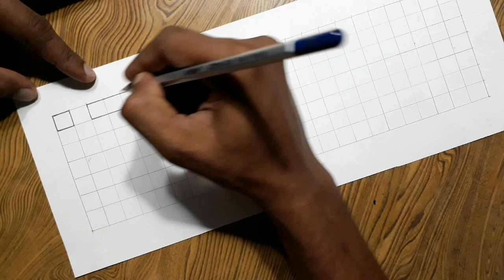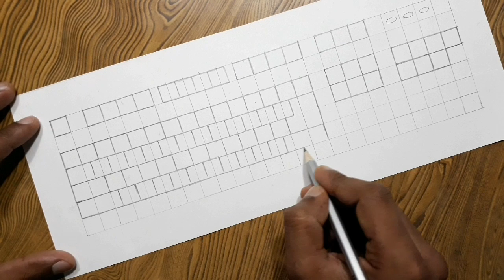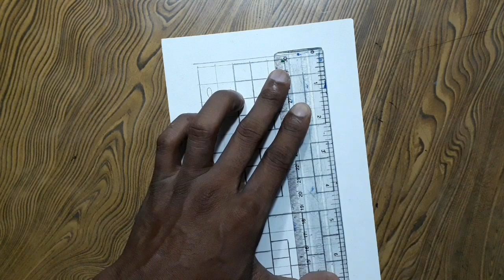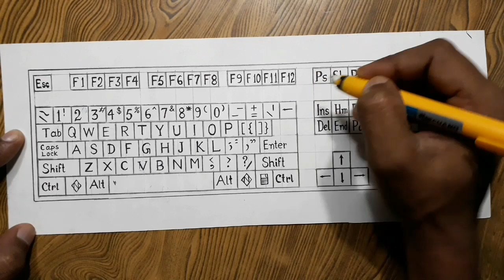The easiest way to draw computer keyboard step by step for beginners